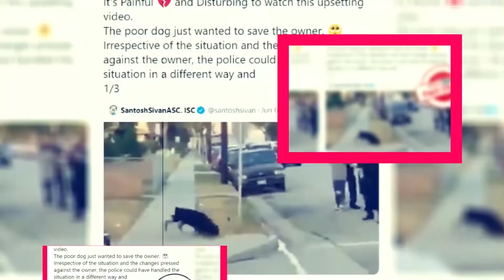Hacks Season 2: When Will It Be Premiere On HBO? - Premiere Next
Hacks Season 2: When Will It Be Premiere On HBO?
In this video, you are going to get all information related to Hacks Season 2 Release Date|| Cast|| Plot and Updates.
hacks season 2,
hacks season 2 release date,
hacks season 2 pdates,
hacks hbo max,
hacks tv series 2022,